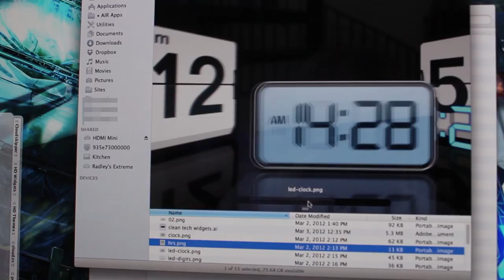HD Widgets 3.0 Production Teaser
Picked up a Canon T3i so we could start making some demo videos. This is something we threw together over the weekend to test it out. Never used a DSLR camera before and never shot in HD before so it's rough... but it's got spirit =)